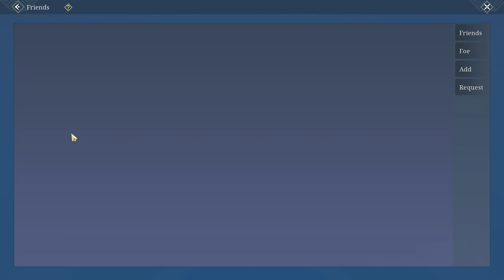ChimeraLand Ep135: Casualty Of War Art & My New Combo (Ft KimPor & AEROX)